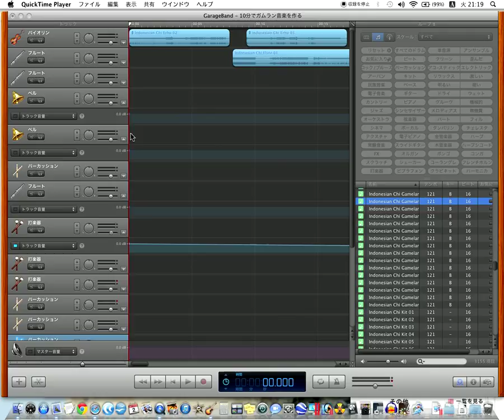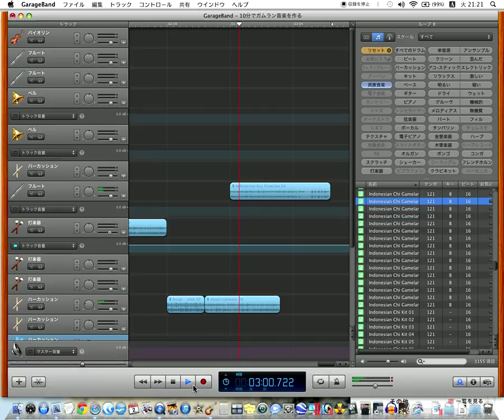Garagebandでガムラン音楽（Gamelan music)？を１時間で作ってみた。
大好きなバリ島（インドネシア）。ガレージバンドで即興的に当初は10分ぐらいで作ってみるか、と思い立って作ってみてものの、いざ後で聞き返すとなんだかしょぼくって結局編集に１時間ぐらいかかってしまいましたが、インドネシアの伝統音楽はこんな感じかな？という風にLoopを繋ぎ合わせて3分程度の曲を作ってみました。